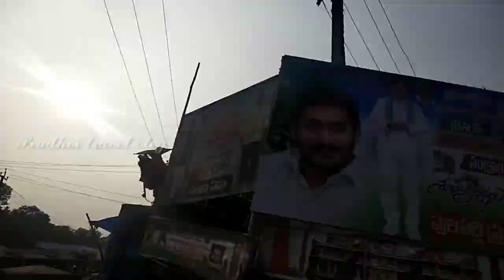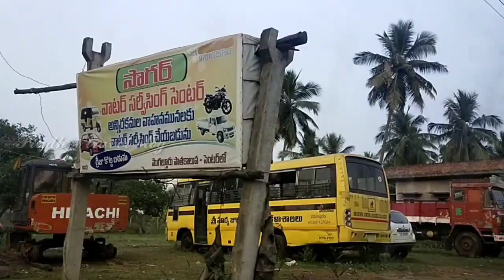𝗠𝗘𝗚𝗔 𝗦𝗧𝗔𝗥'𝗦 HOUSE || MOGALTURU || VLOG'S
𝗠𝗘𝗚𝗔 𝗦𝗧𝗔𝗥'𝗦 HOUSE || MOGALTURU || VLOG'S || PRUDHVI TRAVEL VLOGS ||

Chiranjeevi (born Konidela Siva Sankara Vara Prasad; 22 August 1955) is an Indian actor and former politician, who predominantly works in Telugu cinema. Chiranjeevi starred in over 150 feature films in Telugu, as well as some films in Hindi, Tamil and Kannada. In a film career spanning over four decades, he won three Andhra Pradesh State Nandi Awards, a Raghupathi Venkaiah Award, and nine Filmfare Awards South. In 2006, he was honoured with the Padma Bhushan, India's third-highest civilian award, for his contributions to Indian cinema and was presented with an honorary doctorate from Andhra University.He served as the Minister of Tourism for the Government of India from 2012 and 2014.

Chiranjeevi began his acting career in 1978 with Punadhirallu.[8] However, Pranam Khareedu was released earlier at the box office.He is the first Indian actor to start a personal website on internet. In 1987, he starred in Swayamkrushi which was dubbed into Russian and was screened at the Moscow International Film Festival. Chiranjeevi won the 1988 Indian Express Best Actor Award and the state Nandi Award for Best Actor awards for his performance in the film. In 1988, he co-produced Rudraveena which won the National Film Award for Best Feature Film on National Integration.

Chiranjeevi's 1992 film Gharana Mogudu, directed by K. Raghavendra Rao, is the first south Indian film to collect over ₹10 crore (equivalent to ₹65 crore or US$8.6 million in 2020) at the box office. The film was screened at the 1993 International Film Festival of India in the mainstream section. It made Chiranjeevi the highest-paid actor in India at the time catapulting him to the cover pages of national weekly magazines in India. The entertainment magazines Filmfare and India Today named him "Bigger than Bachchan", a reference to Bollywood's Amitabh Bachchan. News magazine The Week hailed him as "the new money machine". He was paid ₹1.25 crore (equivalent to ₹8.2 crore or US$1.1 million in 2020), the highest fee for any Indian actor, for the 1992 film Aapadbandhavudu. In 2002, Chiranjeevi was given the Samman Award for being the highest Income Tax payer for the 1999–2000 assessment year by the Minister of State for Finance. A poll conducted by CNN-IBN in 2006 named Chiranjeevi the most popular star of the Telugu film industry.

In 2008, Chiranjeevi founded the Praja Rajyam Party and contested in the 2009 Andhra Pradesh election. The party won 18 out of 294 seats and was later merged into the Indian National Congress in 2011. Chiranjeevi was appointed as the Minister of State with independent charge for the Ministry of Tourism on 27 October 2012 and served until 15 May 2014. In 2013, he inaugurated the Incredible India Exhibition, a joint participation of the Ministry of Tourism and Ministry of Information and Broadcasting at the 66th Cannes Film Festival Chiranjeevi represented Incredible India at the 14th International Indian Film Academy Awards ceremony held in Macau. In 2013, IBN LIVE named him as one of "the men who changed the face of the Indian Cinema".

Chiranjeevi was born as Konidela Siva Sankara Vara Prasad on 22 August 1955 in Mogalthur, a village in West Godavari district of Andhra Pradesh, India. His father worked as a constable and was transferred on a regular basis. He spent his childhood in his native village with his grandparents.

Chiranjeevi did his schooling in Nidadavolu, Gurazala, Bapatla, Ponnur, Mangalagiri and Mogalthur. He was an NCC cadet and had participated in the Republic Day Parade in New Delhi in the early '70s. He was interested in acting from a young age. He did his Intermediate at C. S. R. Sarma College in Ongole.

After graduating with a degree in commerce from Sri Y N College at Narsapuram, Chiranjeevi moved to Chennai and joined the Madras Film Institute in 1976 to pursue a career in acting

Humanitarian work
On 2 October 1998, he founded the Chiranjeevi Charitable Trust (CCT), which includes Chiranjeevi Blood and Eye Banks. It is the state's largest recipient of blood and eye donations.

Guys every video of this Channel made with Love so don't forget to leave a like and if you want to get more awesome VLOGS like this then Subscribe and tap the bell icon to get videos 1st from this channel.